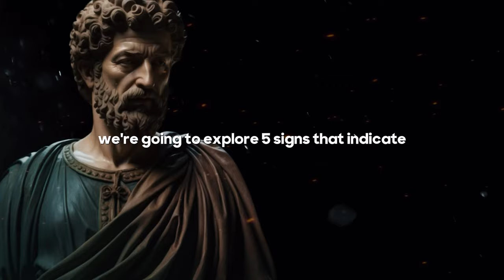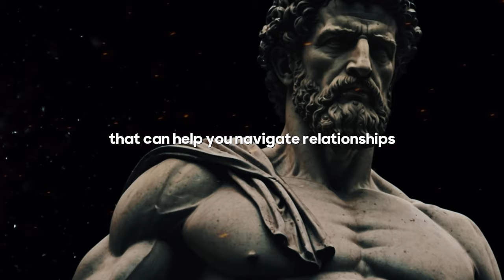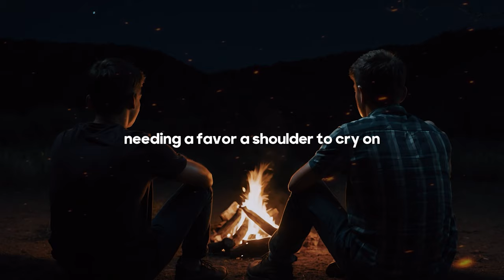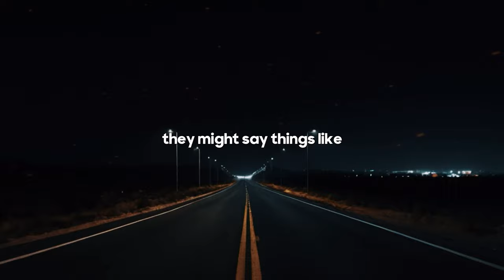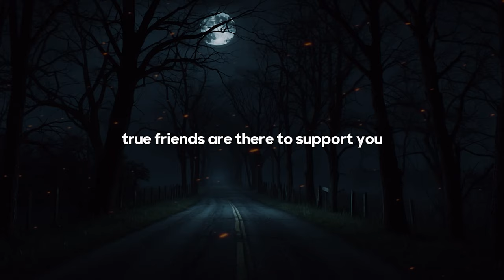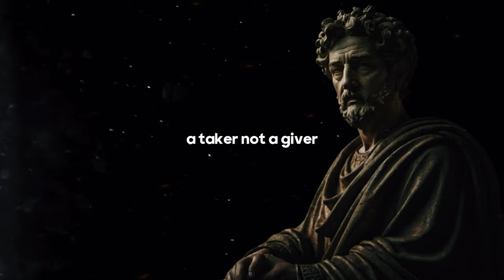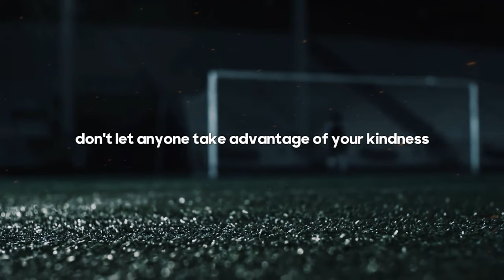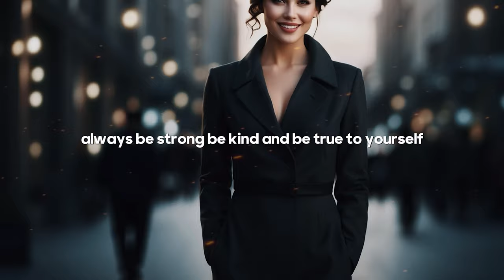5 Signs You're Being Used by Someone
In this thought-provoking video, we delve into the topic of being used by someone and explore the 5 key signs to watch out for. Whether you're in a romantic relationship, friendship, or even a professional setting, it's crucial to be aware of the dynamics at play and ensure that you're being treated with the respect and care you deserve.
Drawing from the principles of stoicism, this video sheds light on the importance of setting and maintaining healthy boundaries in all types of relationships. By examining the signs of manipulation and understanding the role of emotional intelligence, we empower ourselves to develop stronger connections based on open communication and mutual understanding.
Self-care and self-respect are paramount when it comes to navigating the sometimes treacherous waters of relationships. By cultivating a deep sense of self-awareness and practicing self-care on a regular basis, we equip ourselves with the tools necessary to recognize and address any signs of being used by others.
Join us on this journey as we explore the abyss of wisdom and learn how to create and maintain healthy relationships. By staying attuned to these 5 signs and implementing strategies to protect our own emotional well-being, we can ensure that we are truly seen and valued by those we choose to surround ourselves with.